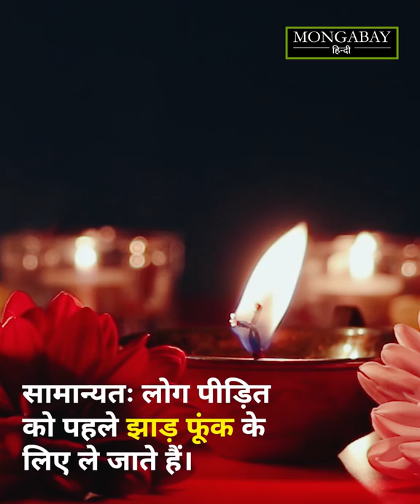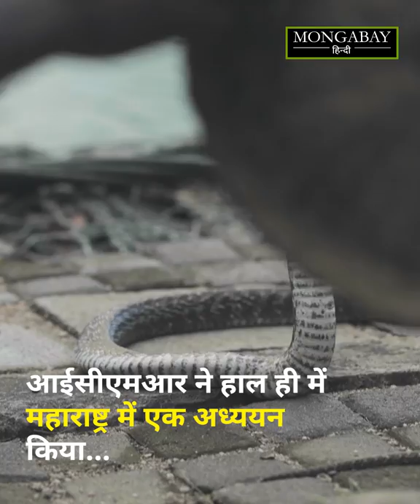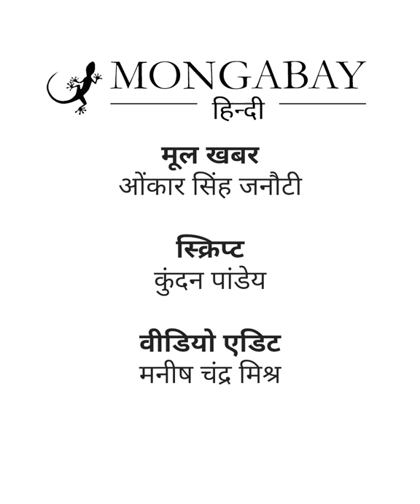सर्पदंश से दुनियाभर में सबसे अधिक मौत भारत में [Snakebite deaths in India]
दुनिया में सर्पदंश से सबसे ज्यादा मौतें भारत में होती हैं। अलग अलग शोध और रिपोर्टें भारत में सर्पदंश से मारे जाने वाले लोगों की संख्या 35,000 से 58,000 के बीच बताती हैं।
भारत के ज्यादातर सरकारी अस्पतालों में एंटीवैनम उपलब्ध रहता है, वह भी निशुल्क। साथ ही मध्यम श्रेणी के शहरों में भी ठीक ठाक चलने वाले मेडिकल स्टोरों में एंटीवैनम मिलता है, तो फिर बड़ी संख्या में मौतें क्यों होती हैं? पूरी खबर